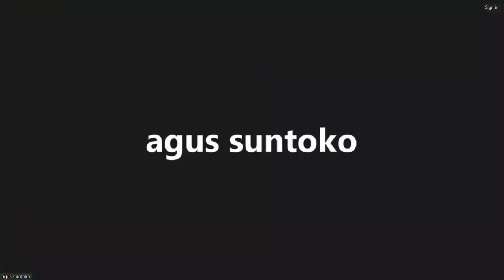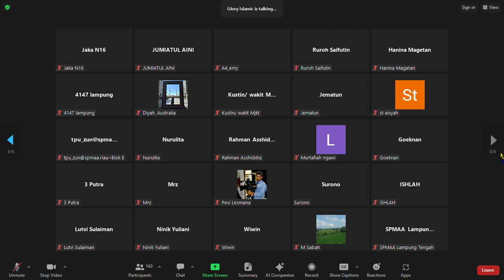Surat Al An'am 6 Ayat 53-55 KRETERIA RASUL ITU DARI ALLAH BUKAN DARI MANUSI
KRETERIA RASUL ITU DARI ALLAH BUKAN DARI MANUSI